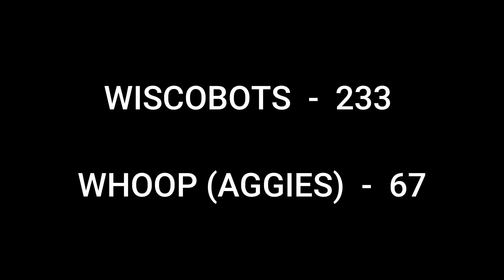VEXU 2023 Worlds Semi Final 2-1 WISCO v WHOOP (research division)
Semi-Final Match 2-1 Research Division.  UW Platteville WiscoBots vs Texas A&M WHOOP